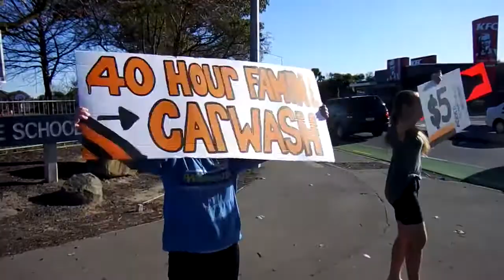Avonside Girls High School | FamineTV | 40 Hour Famine | 2015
Avonside Girls High School share what they got up to on the 40 Hour Famine weekend.